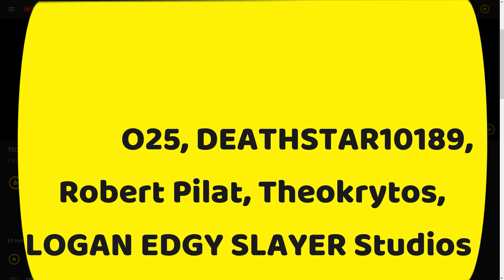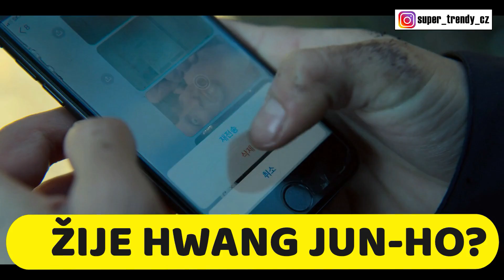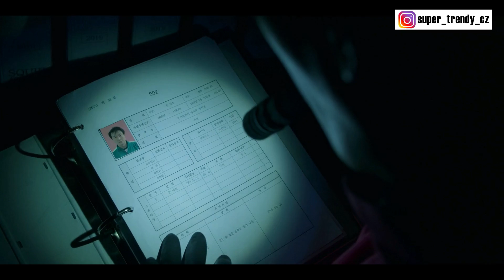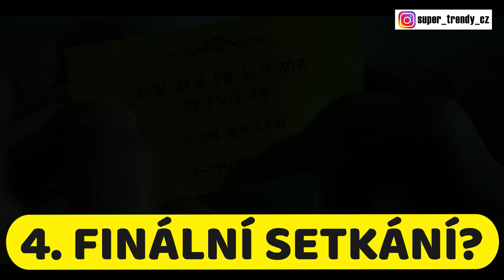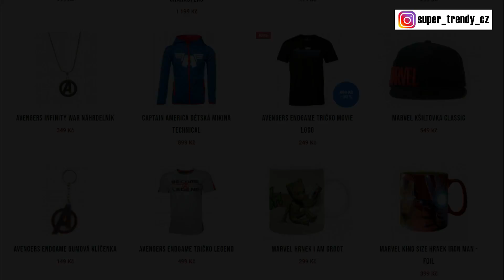SQUID GAME: KONEC VYSVĚTLEN (Hra na oliheň)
👍👍👍 AVENGERS MERCH 👍👍👍
Ahoj všichni, vítejte u dalšího videa. Dneska se podíváme opět do světa seriálu Squid Game, neboli Hra na oliheň, konkrétně na poněkud otevřený konec první série a co by to mělo znamenat pro potenciální sérii číslo dvě. Také se podíváme na pár palčivých otázek, které většina z nás po skončení seriálu měla a také na pár teorií.